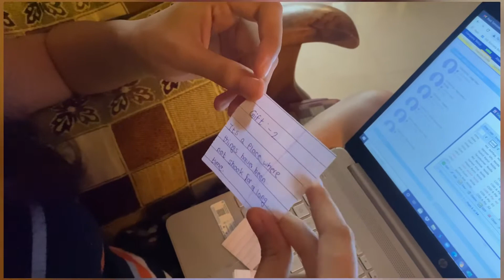I made her suffer for her Raksha Bandhan gift😂⚡️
I made her suffer for her Raksha Bandhan gift it was almost a day over I did not gift her anything and even after one day I made her suffer for her girl😂😂